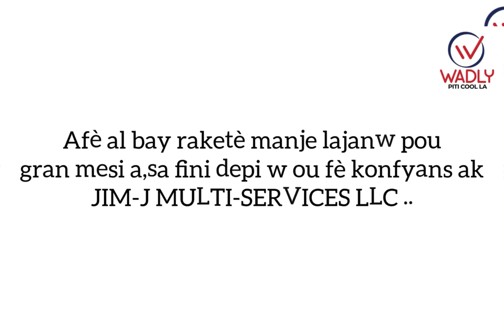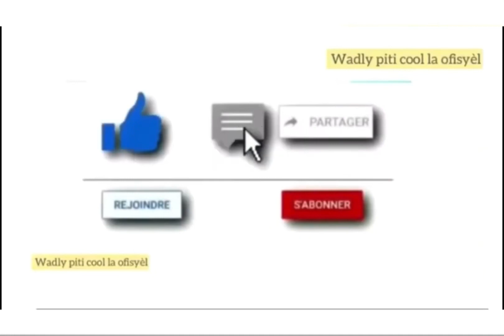Lig dè chanpyon an fè retou l jodi a avèk de match nil nan pwogramasyon an .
🟣Rekò pou Carlo Ancelotti nan lig dè chanpyan aprè match li dirije jodi a .

🟢Move nouvèl pou ekip Real Madrid la .

🟣Saka pou premyè sezon l nan LDC a deja ap montre kalite l nan konpetisyon an .